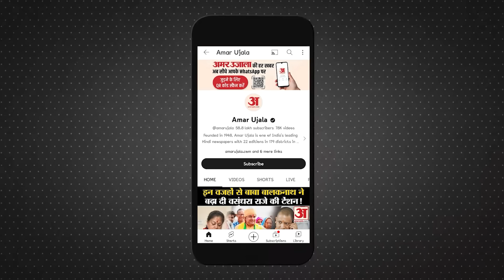Uddhav vs Gadkari: UBT प्रमुख ने Nitin Gadkari को MVA में आने का ऑफर दिया तो BJP नेता ने दिया जबाव।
लोकसभा चुनाव से पहले महाराष्ट्र में शिवेसना (यूबीटी) प्रमुख उद्धव ठाकरे और केंद्रीय मंत्री नितिन गडकरी के बीच जुबानी जंग शुरू हो गई है। ठाकरे ने एक बार फिर उनसे कहा कि अगर उनका अपमान किया जा रहा है कि तो वे भाजपा छोड़ दें।